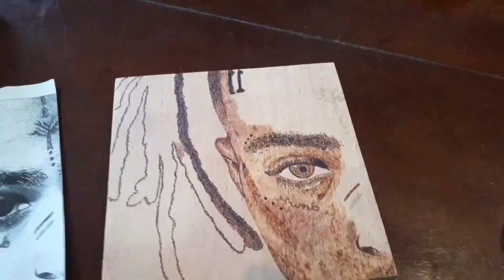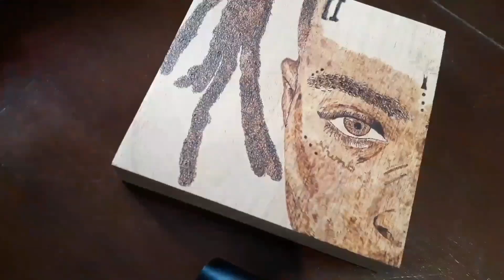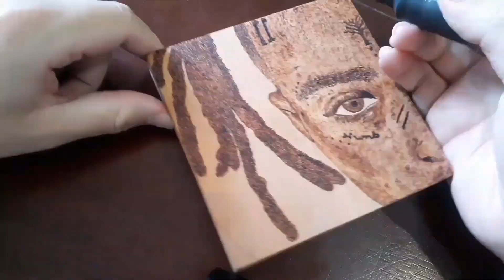xxxtentacion Wood Burning (speed art)